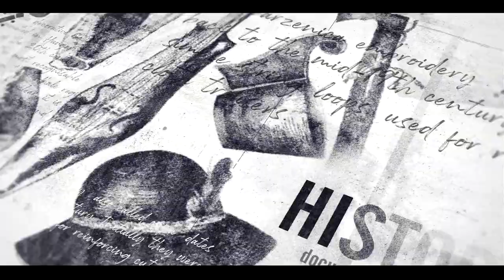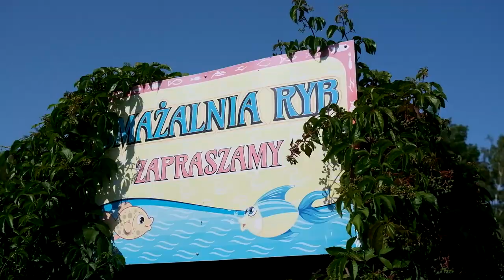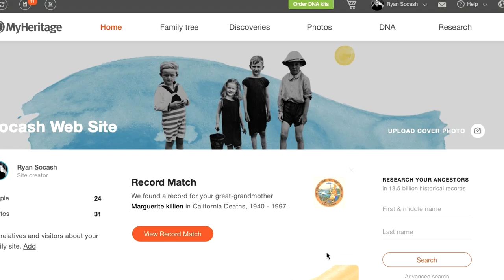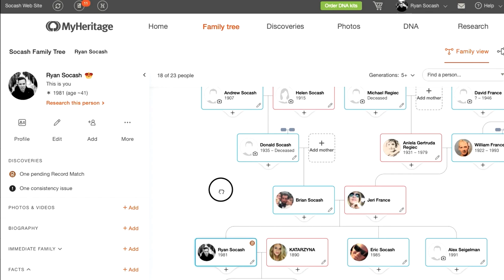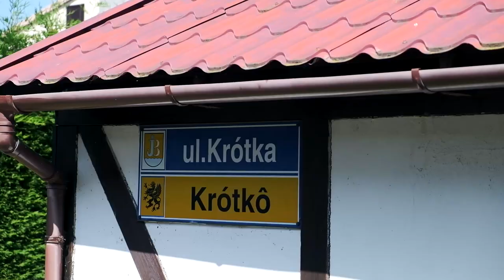Taste Testing Polish Kashubian Food (Fish Bones, Cod Liver, Pickled Herring Ice Cream)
Today we taste test Polish Kashubian Food all across the mysterious peninsula island of Hel.  Fish Bone Fillet, Cod Liver, Pickled Herring, Fried Turbot, Fish Soup and more!